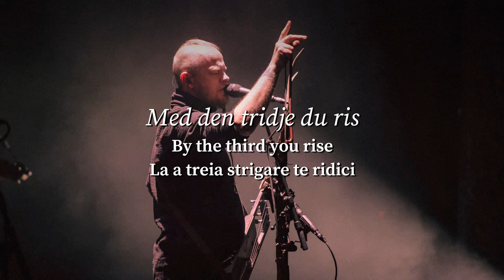Wardruna - Heimta Thurs (Lyrics | English & Romanian translation)